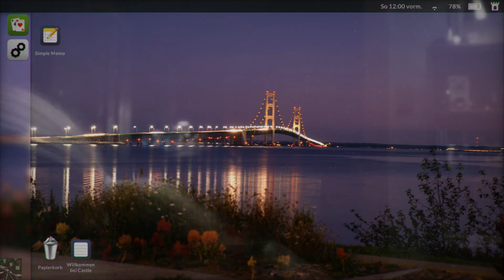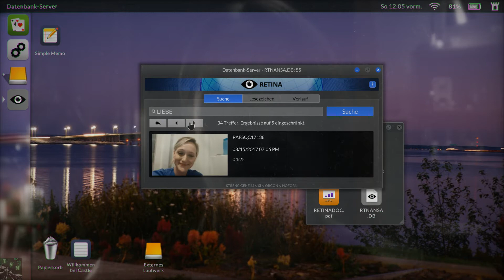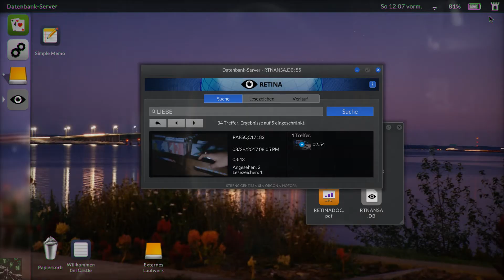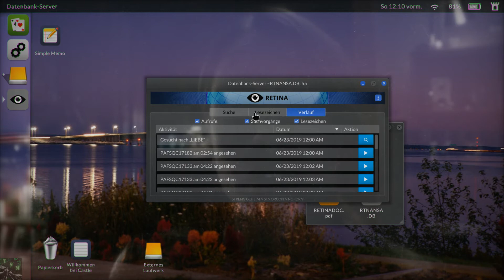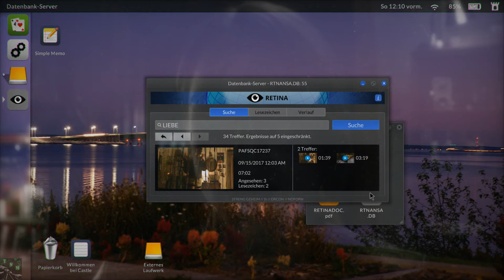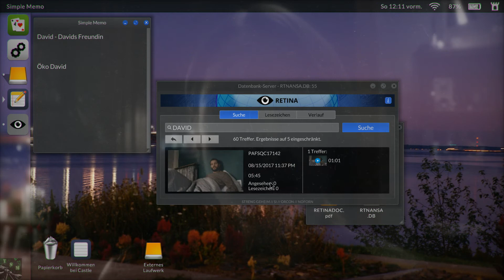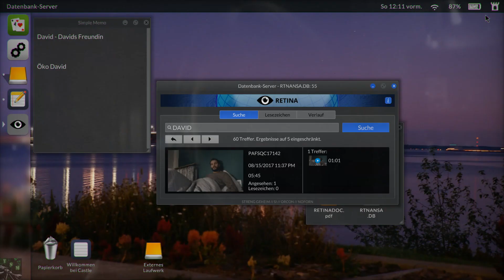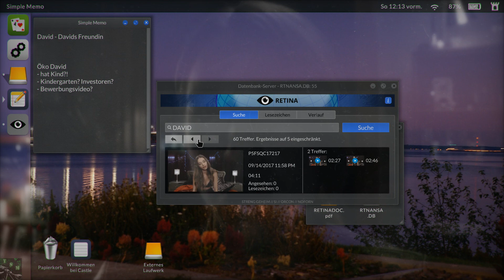Videos voller Lügen «» Lets Play TELLING LIES #001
Wir haben eine Festplatte voller Videos, die einzelne Aufzeichnungen von Konversationen sind. Wer sind diese Leute, was machen sie und was für Lügen erzählen sie?

|Telling Lies|
Narratives Erlebnis von Sam Barlow.

|Let's Play Telling Lies|
Deutsches Lets Play von TheSniperMajor.